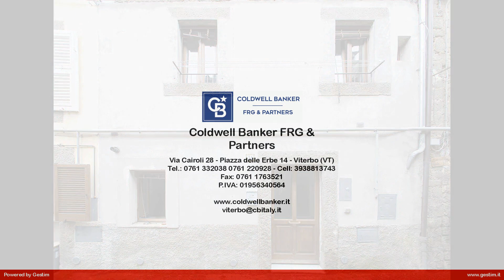Appartamento in Vendita a Viterbo (VT)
BAGNAIA - Vicino a tutti i principali servizi e a 5 minuti da Viterbo, proponiamo in vendita appartamento con entrata indipendente di 65mq. La casa si sviluppa su 2 due livelli, al piano terra troviamo il soggiorno con camino, cucina e bagno. Il primo piano è composto da 2 camere da letto ed un bagno. I due piani sono collegati con una comoda scala in cotto. L'appartamento è in buone condizioni. Termoautonomo.